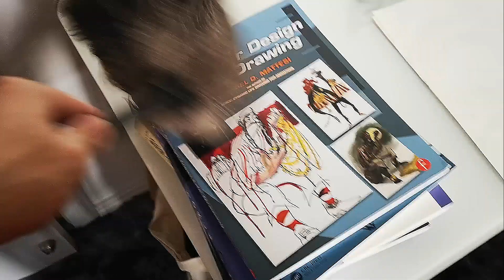Avengers stopmotion, Avengers V: Homegame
in humen's eyes those toys are still, while in mark 44's eyes, they are living actors. their owner seems put steve and black widow at a dangerous place. so he has to take action.